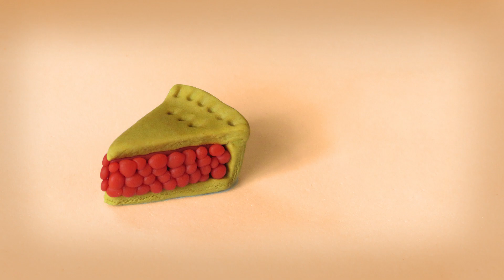🔴 FAÇA uma FATIA DE TORTA Miniatura - Tutorial Fácil Biscuit, clay, plastilina , Pasta Americana DIY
Nesse tutorial aula eu ensino como fazer para modelar ou esculpir uma fatia de torta miniatura para bonecas.

Você pode modelar usando biscuit ou porcelana fria, massinha de modelar Play Doh, polymer clay, plastilina, massa de EVA ou pasta americana ou de leite em pó para  decoração de topo de bolos decorados em pasta para festas de aniversário. Um ótimo tutorial DIY para quem é iniciante no biscuit e busca tutoriais de nível básico ou fácil sem molde para fazer lembrancinhas, chaveiros e decoração de festas infantis. O foco dos vídeos sempre será aulas de artesanato online, como um curso passo a passo grátis com educação do nível básico, aqui você encontra dicas de como brincar com massinha de modelar, atividades artísticas, aulas de biscuit iniciante, decoração de festas e muito mais. Vídeos satisfatórios para todas as idades. Easy Clay Videos. How to.